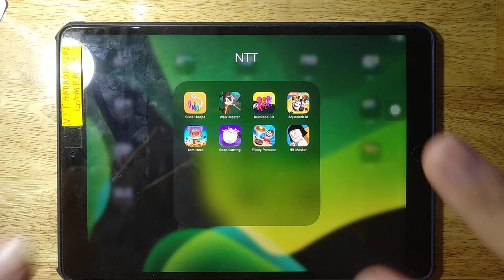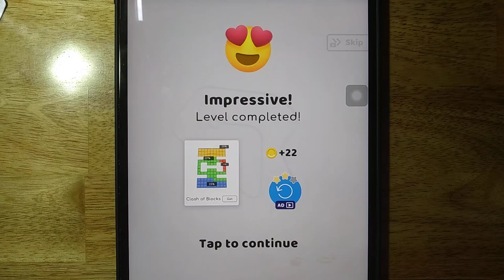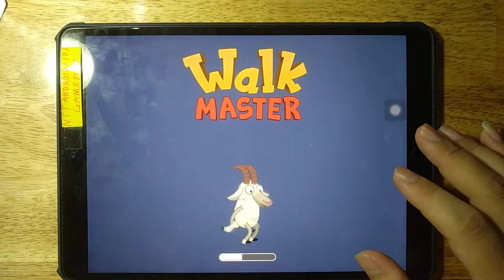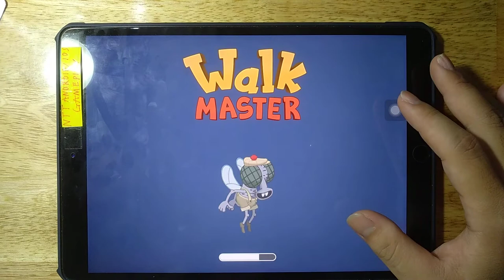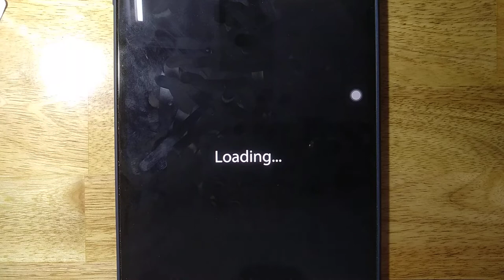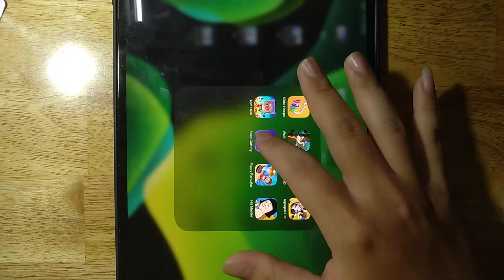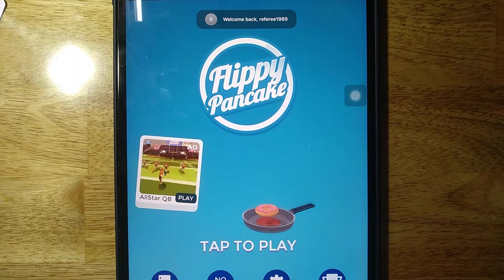Slide Hoops, Walk Master, RunRace 3D, Aquapark io, Tom Hero, Soap Cutting, Flippy Pancake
Slide Hoops, Walk Master, RunRace 3D, Aquapark io, Tom Hero, Soap Cutting, Flippy Pancake, Hit Master

Android GamePlay
iOS GamePlay
iPad GamePlay
GamePlay Walkthrough